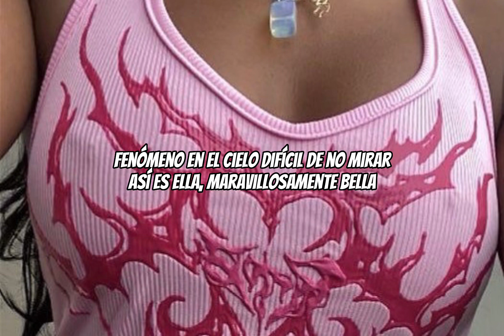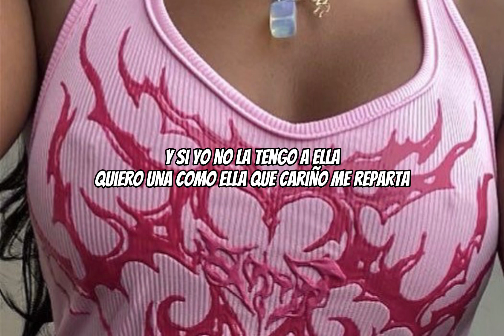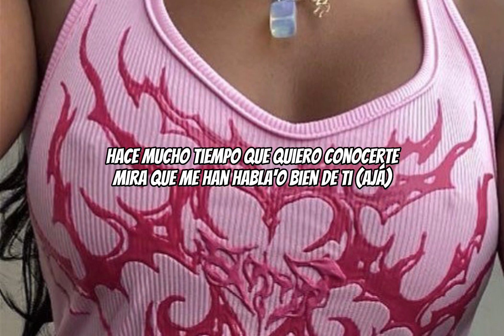Hace Mucho Tiempo - Arcángel (Letra)